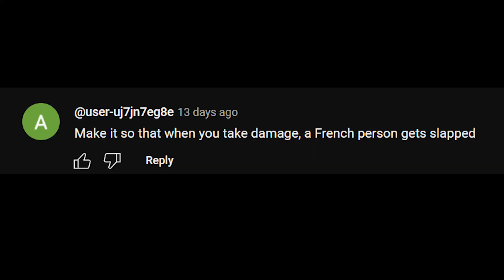Mysticat Videos Be Like...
Making the entire world into a circle, it makes the game look pointless.

I won't explaing Mysticat's circles.

There's no point

Minecraft circle, Circles in minecraft, minecraft illegal.